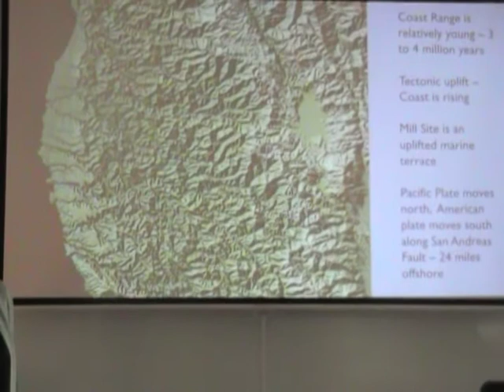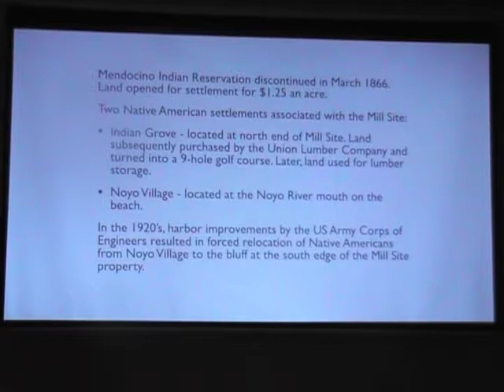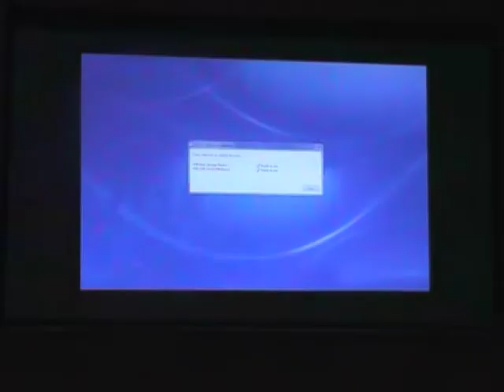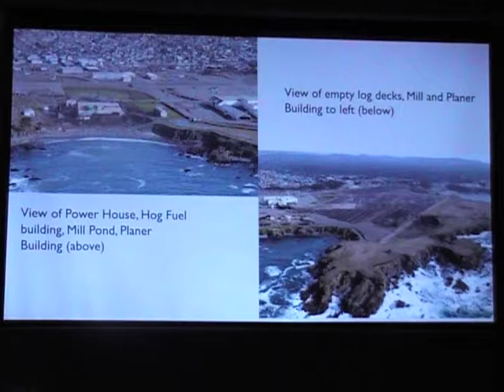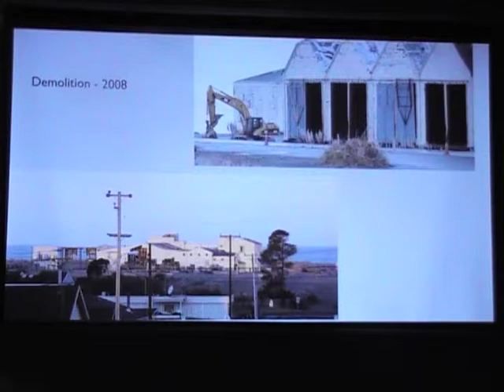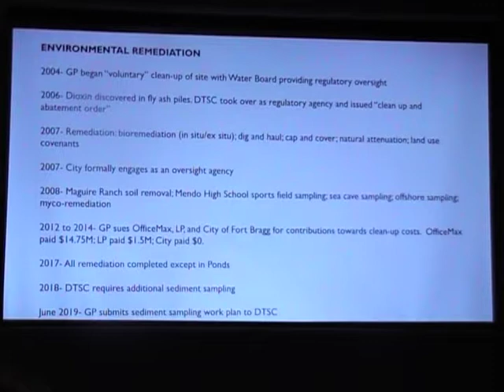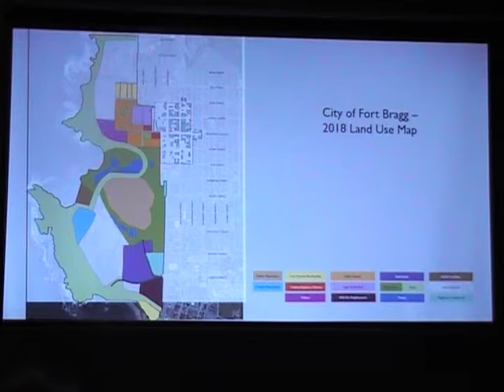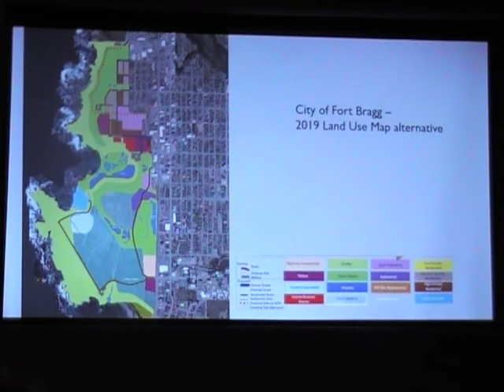Science Talk: Mill Site History & Future (September 2019)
with Linda Ruffing